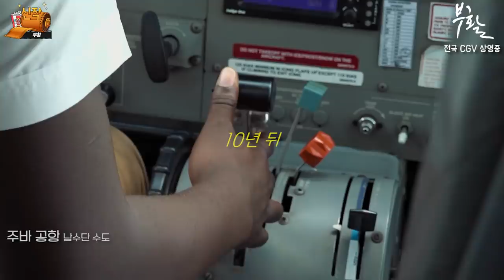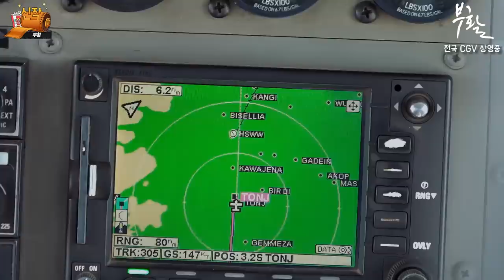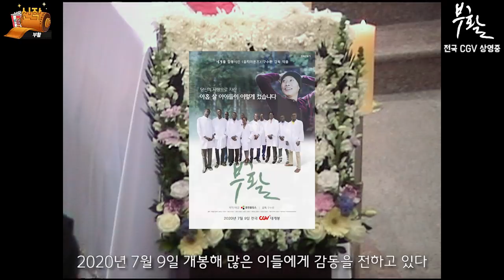이태석 신부가 떠난 뒤 10년... 톤즈의 아이들은 어떻게 되었을까?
제목 : 부활(개봉 2020년 7월 9일)
감독 : 구수환
출연 : 구수환, 이태석

사용된 BGM : 모두컴(다이아tv, 유튜브)